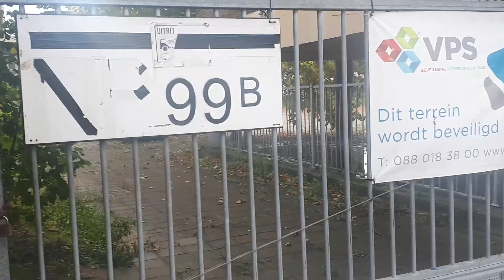Scholengemeenschap Nieuwland Schiedam 21 10 20, deel 2 vd film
mbt de sloop ... van het pant wat ca, € 600.000,- gaat kosten.